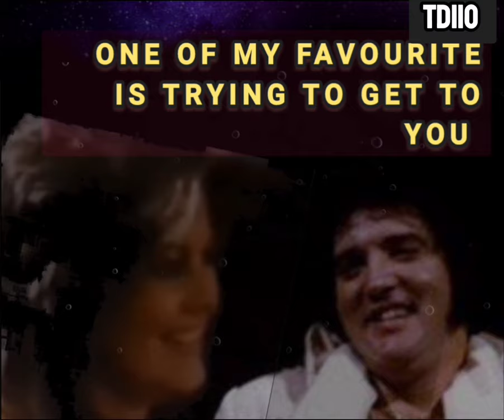ELVIS & GINGER -Trying To Get To You ( 1977 ) — REIMAGINED-REINTERPRETED ENHANCED REMIXED VERSION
This Video is Created for all the Elvis Loves Gingers Alden Fans -The Video features the song "Trying to Get to You" Sang wonderfully and with full feelings in the Year 1977 - June 21 - at Rushmore Civic Center - Rapid City by Elvis Presley. We see in the video clip Elvis making it be known to the audience that the song he is about to sing is a song that Ginger Likes. Elvis is also being funny in the way he he announces the title of the song to the audience to his amusement and the audience as well. The Video shows a Ginger Alden enjoying the song in dance and smile and features many  photos of them two clearly in love and it also showcases many photos of a very beautiful Ginger Alden worthy of of Elvis Presley's love and affection that would have led to wedding date had he not unfortunately pass.